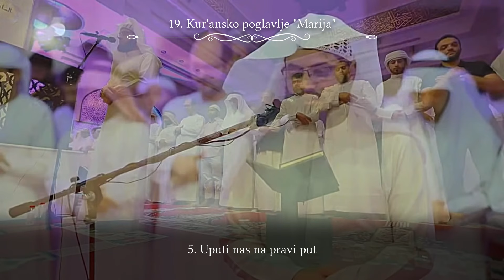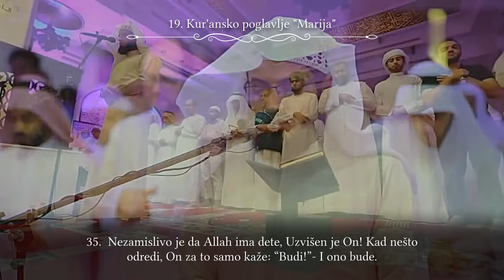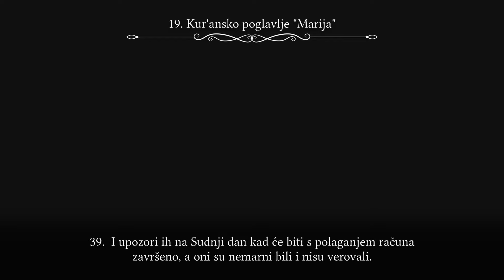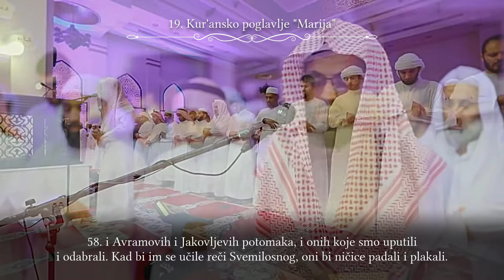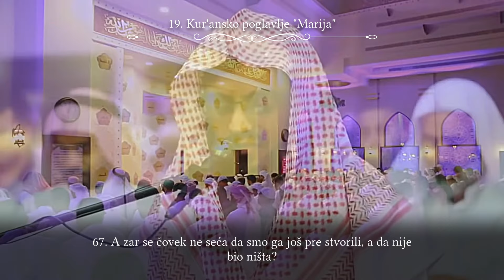Kur'ansko poglavlje Marija | Muhammed Al Kurdi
-- HALK BANK --
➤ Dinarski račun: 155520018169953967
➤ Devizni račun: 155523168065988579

Nemoj da zaboravite da ostavite Like, Komentar i Podeliti video, kako bi dospeli do što većeg broja ljudi!